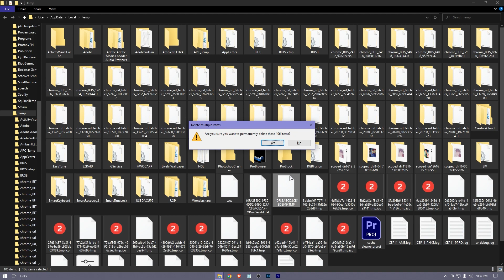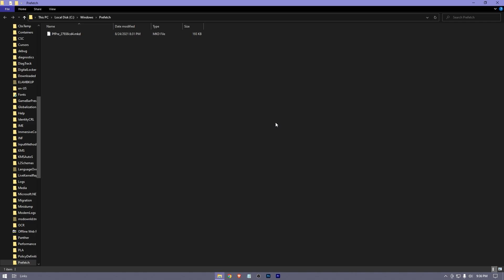✔How To Clear All Cache In Windows 10/11 - 2023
How To Boost Performance and clear up cache in windows

Welcome to Heck Rez! In this comprehensive tutorial, we're diving deep into the world of Windows 10 cache management. If you've ever wondered how to clear cache in Windows 10 and supercharge your PC's performance, you're in the right place!

🚀 In this video, you'll learn:

What cache is and why it matters for your Windows 10 PC.
Step-by-step instructions on how to clear cache like a pro.
Pro tips and best practices for optimizing your PC's speed and responsiveness.
Common cache-related issues and how to troubleshoot them.
Whether you're a tech enthusiast, a casual PC user, or someone looking to give their computer a speed boost, this tutorial has something for you. Don't let cache clutter slow you down—watch now and transform your Windows 10 experience!

Optimize your PC and stay ahead of the tech curve with Heck Rez!